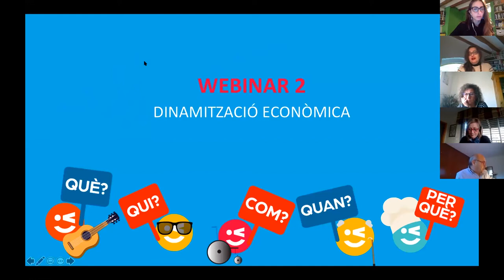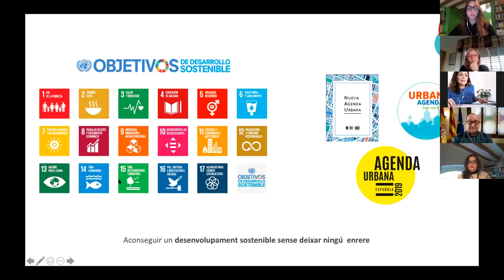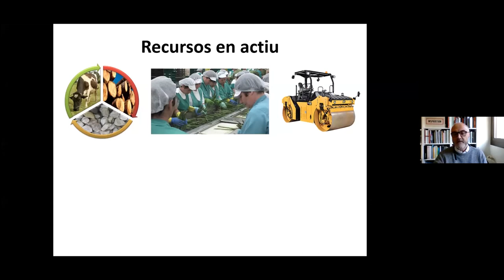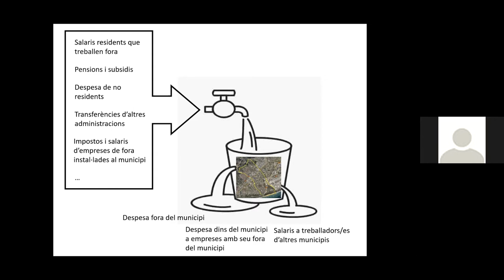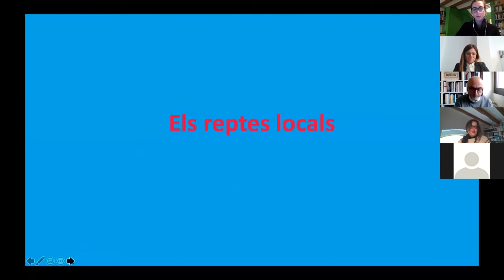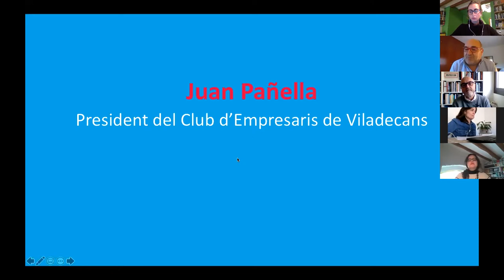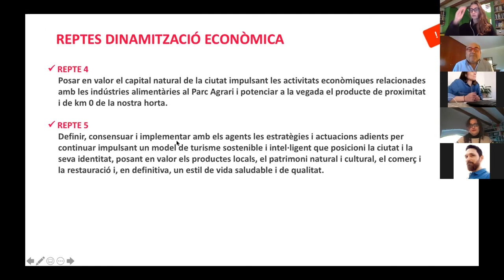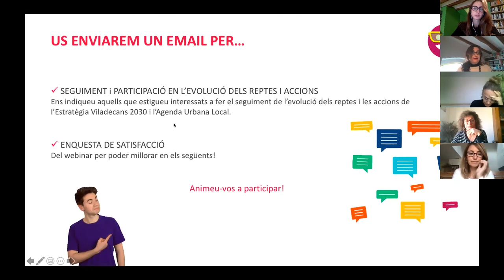VILADECANS 2030 | Webinar de Dinamització Econòmica (19.01.21)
[CATALÀ]
Oriol Estela, economista, geògraf i coordinador del Pla Estratègic Metropolità de Barcelona, l’alcalde Carles Ruiz i les tinentes d’alcalde Carmen Gimeno (Comerç i Turisme) i Joana Sánchez (Polítiques d’Innovació) presenten el segon webinar del procés de reflexió sobre l’Estratègia de futur per a la ciutat per a l’any 2030. Aquesta segona sessió, ha tingut lloc el dimarts 18 de gener, a les 9:30 hores i tracta sobre la dinamització econòmica.

Amb els cinc seminaris web que es van iniciar dijous passat, 14 de gener –data de celebració del primer, sobre estil de vida saludable i qualitat de vida–, i amb la participació de ponents experts i inspiradors, l’Ajuntament convida els ciutadans i ciutadanes a participar en el procés de reflexió sobre l’Estratègia de futur per a la ciutat per a l’any 2030 amb la mirada posada en els disset Objectius de Desenvolupament Sostenible de l’ONU i en les agendes urbanes internacionals i espanyola. De la mà dels viladecanencs es vol establir un full de ruta per potenciar la millora de la qualitat de vida local, a la vegada que es compleix el compromís amb el planeta.

Per a la primera fase de treball del procés participatiu de l’Estratègia Viladecans 2030, s'han establert cinc eixos estratègics de ciutat. A aquests se sumen altres tres eixos més per donar forma a l’Agenda Urbana Local. Per al disseny de l'estratègia s'han escollit els quatre grans objectius de Govern Municipal.

Per a aquest mandat: la dinamització econòmica, l'estil de vida saludable i la qualitat de vida, la transició ecològica i la innovació educativa. A aquests àmbits s'uneixen, d'una banda, la resiliència, com a necessitat detectada per poder fer front millor a situacions adverses –com ha fet palès la COVID-19– i, d’altra banda, tres àmbits clau per teixir una estratègia integral: l'habitatge, la mobilitat i el model de ciutat. Altres aspectes, com la igualtat de gènere o la cohesió social, són presents de manera transversal en els eixos.

[CASTELLANO]
Oriol Estela, economista, geógrafo y coordinador del Plan Estratégico Metropolitano de Barcelona, el alcalde Carles Ruiz y las tenientes de alcalde Carmen Gimeno (Comercio y Turismo) y Joana Sánchez (Políticas de Innovación) presentan el segundo webinar del proceso de reflexión sobre la Estrategia de futuro para la ciudad para el año 2030. Esta segunda sesión, ha tenido lugar el martes 18 de enero, a las 9:30 horas y trata sobre la dinamización económica.

Con los cinco seminarios web que se iniciaron el pasado jueves, 14 de enero –data de celebración del primero, sobre estilo de vida saludable y calidad de vida–, y con la participación de ponientes expertos e inspiradores, el Ayuntamiento invita los ciudadanos y ciudadanas a participar en el proceso de reflexión sobre la Estrategia de futuro para la ciudad para el año 2030 con la mirada puesta en los diecisiete Objetivos de Desarrollo Sostenible de la ONU y en las agendas urbanas internacionales y española. De la mano de los viladecanencs se quiere establecer una hoja de ruta para potenciar la mejora de la calidad de vida local, a la vegada que se cumple el compromiso con el planeta.

Para la primera fase de trabajo del proceso participativo de la Estrategia Viladecans 2030, se han establecido cinco esos estratégicos de ciudad. A estos se suman otros tres ejes más para dar forma a la Agenda Urbana Local. Para el diseño de la estrategia se han escogido los cuatro grandes objetivos de Gobierno Municipal.

Para este mandato: la dinamización económica, el estilo de vida saludable y la calidad de vida, la transición ecológica y la innovación educativa. A estos ámbitos se unen, por un lado, la resiliencia, como necesidad detectada para poder hacer frente mejor a situaciones adversas –como ha hecho patente la COVID-19– y, por otro lado, tres ámbitos clave para tejer una estrategia integral: la vivienda, la movilidad y el modelo de ciudad. Otros aspectos, como la igualdad de género o la cohesión social, son presentes de manera transversal en los ejes.